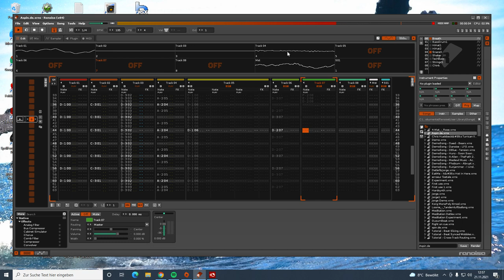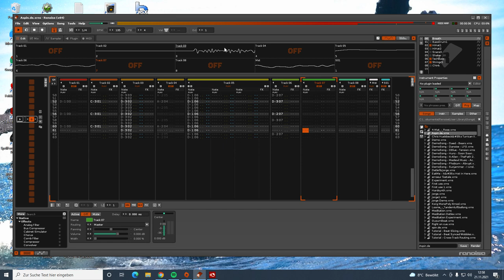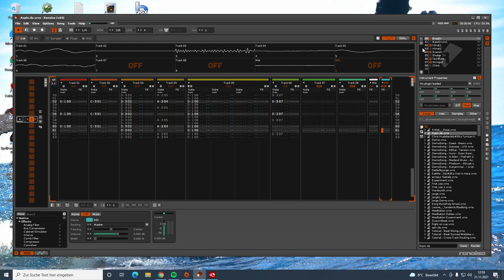Me Renoise simple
Easy Music